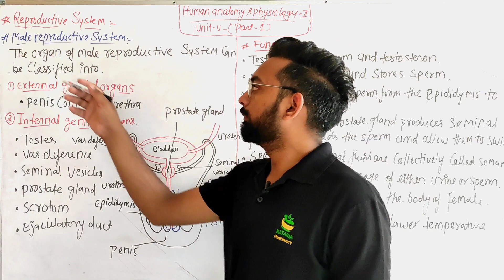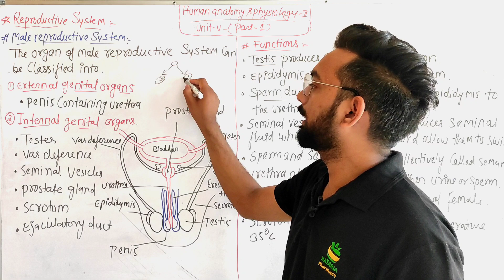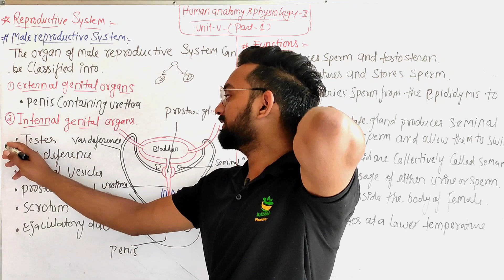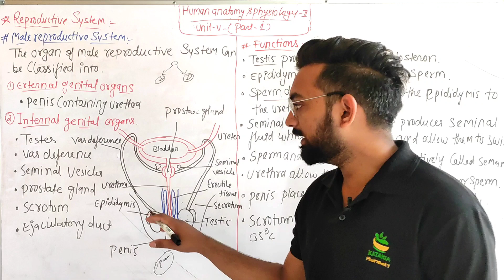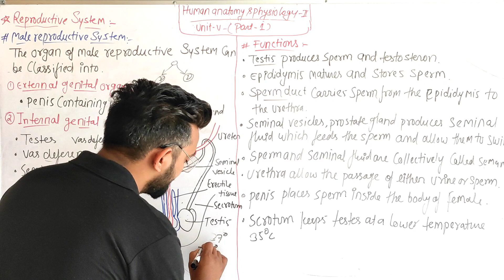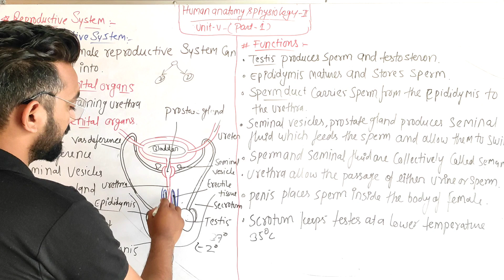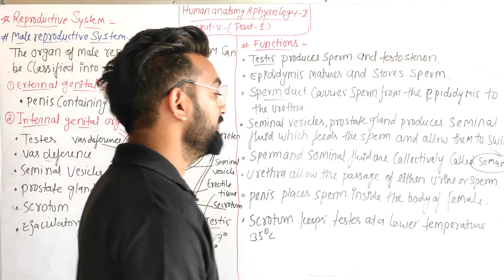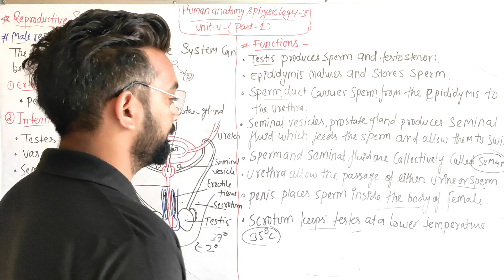Male reproductive system,Hap-II, Unit-5(part-1) B.Pharma 2nd semester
human anatomy &physiology-II unit-4
reproductive system

@Kataria Pharmacy